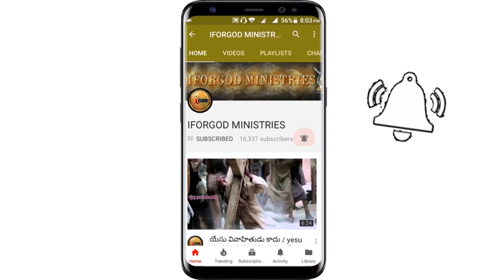కన్నతండ్రి కలలు పండించలేని పిల్లలు 1st day message by svpr annayya (పెదగొరువు గ్రామం)